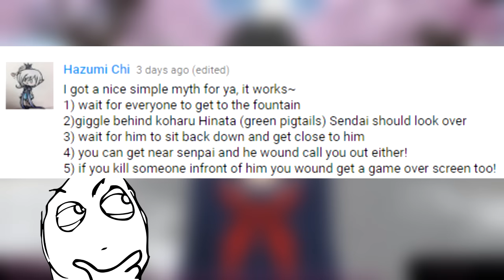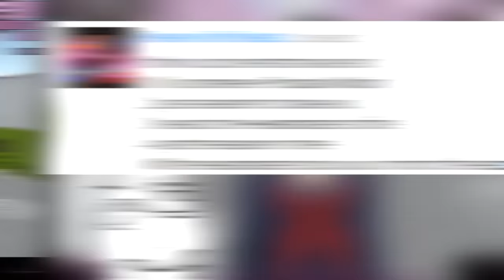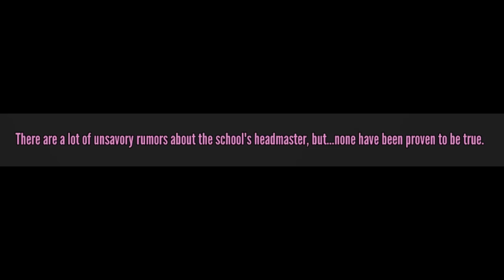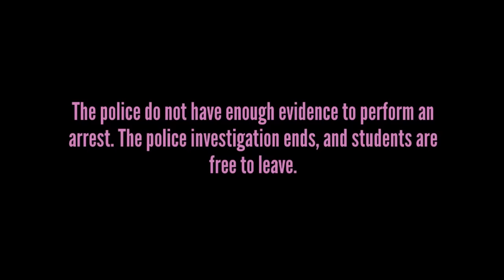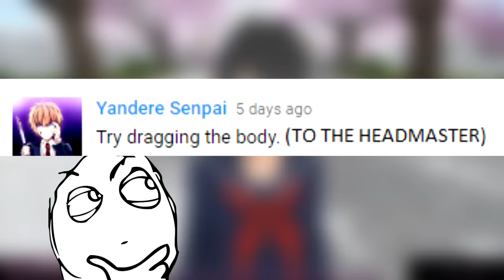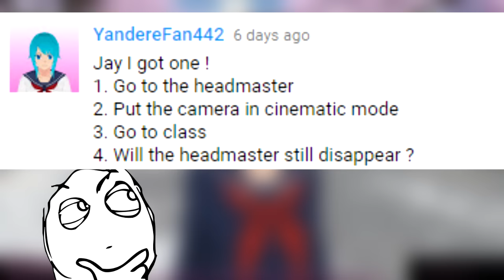AUDIO TAPE EXPOSES HEAD MASTER | Yandere Simulator Myths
Yandere Simulator Myths with Jay from the Kubz scouts! Yandere sim myths is a kubz scouts series where we answer questions, do challenges & just have fun with the game Yandere simulator! Leave a LIKE for more!